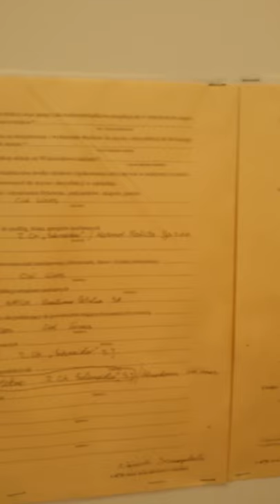Mechalinki koło Gdynia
Lokal na sprzedaż